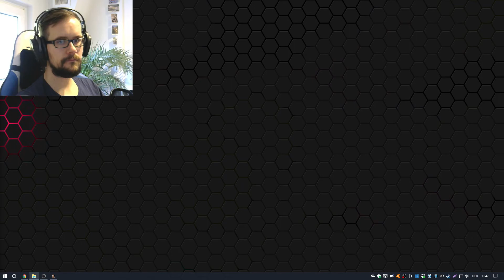Farcry #56 Empfangskomitee [Hardcore | HD 1080p | Deutsch]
Let's Play Farcry